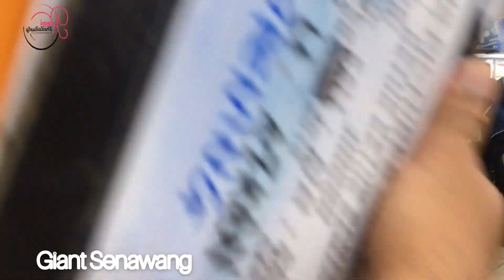PU Azman Memeriahkan lagi Rakaman Ketuk-ketuk Ramadan 2019. Giant Senawang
Resepi Sheila Rusly Official YouTube Channel